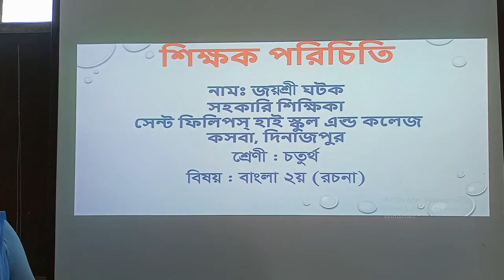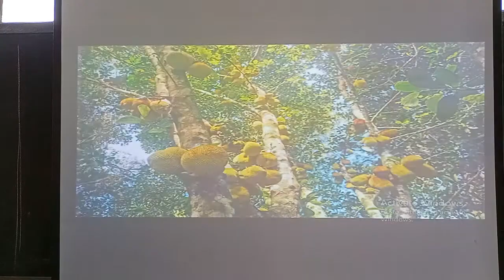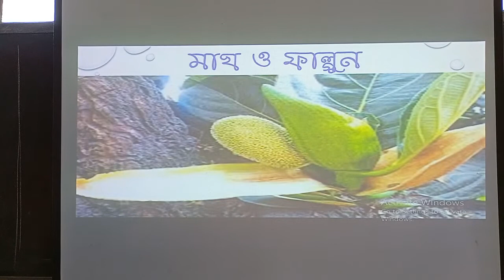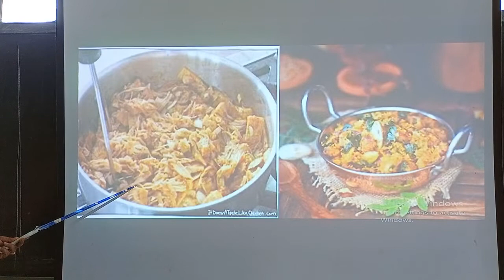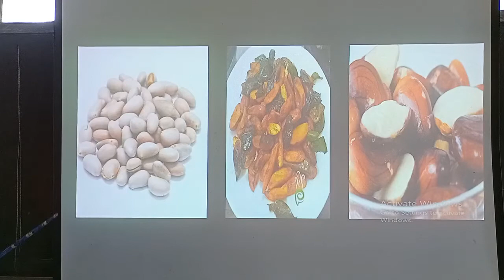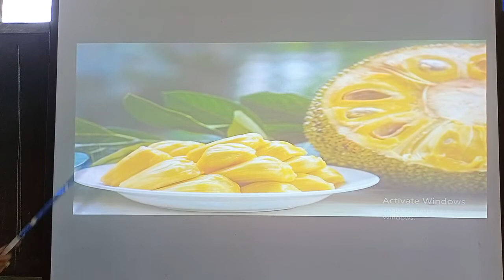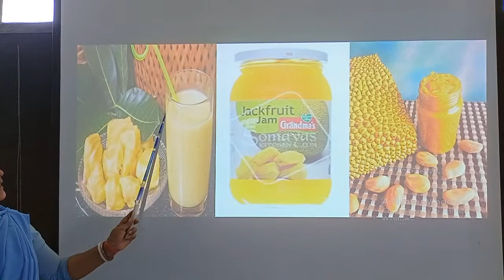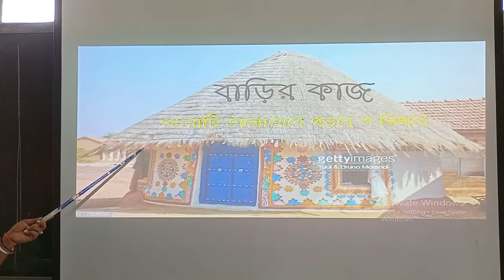শ্রেণি - চতুর্থ, বাংলা ২য় (রচনা)